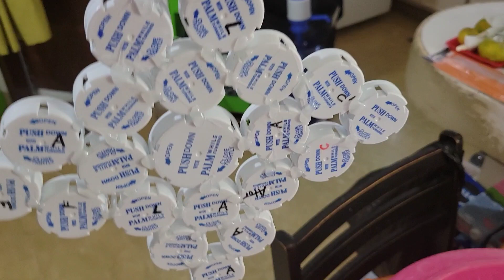Happy New Year to all - Be Safe